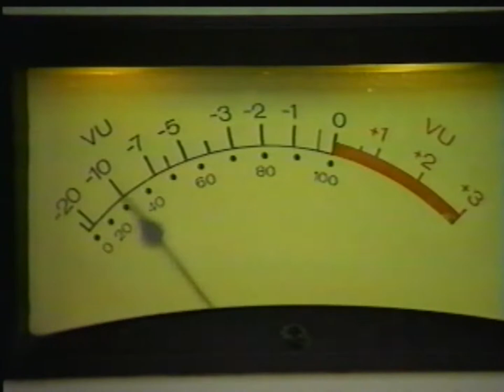Scorchy's Corner - "Bill Phillips, Party Line" (1988)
This segment of Scorchy's Corner was recorded for WBOC TV-16 in 1988. Scorchy Tawes interviews Bill Phillips (1914 - November 21, 1994): the host of WICO's Party Line in Salisbury, Maryland. Phillips retired from Party Line six years later. His final show was November 2, 1994. Nineteen days later, he passed away at the age of 80.